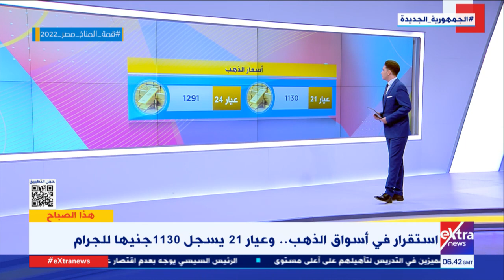هذا الصباح| جولة في أهم أخبار الاقتصاد